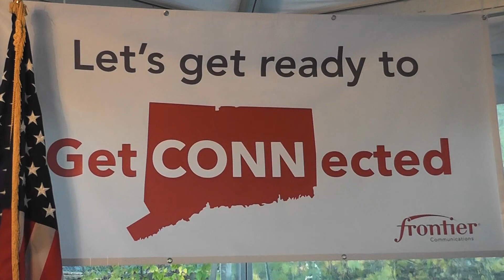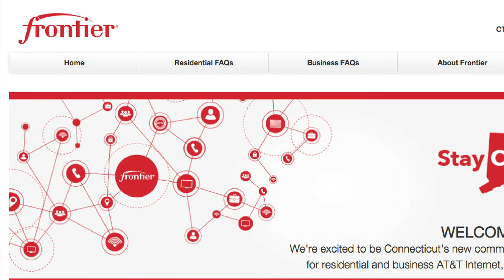Frontier Communications converts service from all AT&T customers in CT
Frontier Communications has officially completed its $2 billion acquisition of ATT Connecticut's wireline, broadband, and video operations. The company celebrated the merger Monday at its new corporate headquarters in Stamford, joined by employees, community members, and state and local officials.
On October 25, the company converted ATT'soperations into Frontier's systems, providing Internet, TV, and phone services Connecticut customers. The company also plans to make capital investments of$63 millionover the next three years to expand and enhance the network.
Frontier has taken on about 2,500 former ATT employees and is partnering with Communications Workers of America, with plans to add more jobs to its Connecticut workforce.